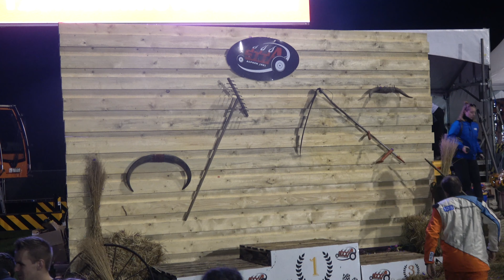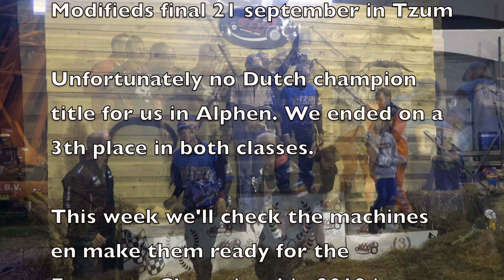Team Lambada Dutch finals Mini Unlimiteds & Unlimiteds - Modifieds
Beslissing van de Nederlands kampioenen Mini Unlimiteds en Unlimiteds werden verreden in Alphen.
Voor the Riddle kon het bijna niet meer mis gaan in Alphen. Zij zijn dit jaar Nederlands Kampioen.
In de Unlimiteds was de strijd om de titel nog spannend. Whispering Giant aan kop en met maar een half punt achterstand de Inter-techno Lambada. Helaas ging bij Wim de run niet zo zoals gehoopt en verloor hij veel snelheid met remmen.
Argos Oil Whispering Giant is dit jaar Nederlands Kampioen Unlimiteds.
In de Modifieds is de strijd eigenlijk al gestreden met nog wel 1 wedstrijd te gaan op zaterdag 21 september in Tzum. Doordat de Judge jammergenoeg buiten de baan terecht kwam in de finale staat de Inter-techno Lambada 24 punten los op de nummer 2 van het kampioenschap.

De machines zullen deze week grondig worden nagekeken en klaargemaakt voor het Europees Kampioenschap 2019 7-8 september in Brande (DK)